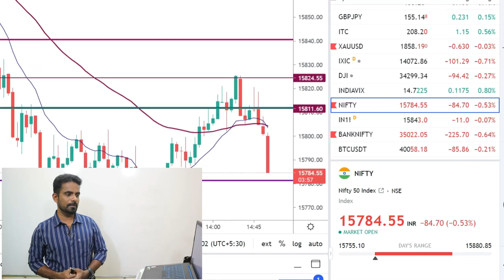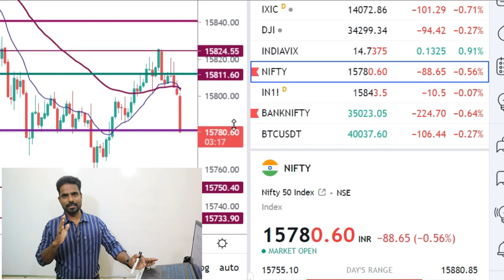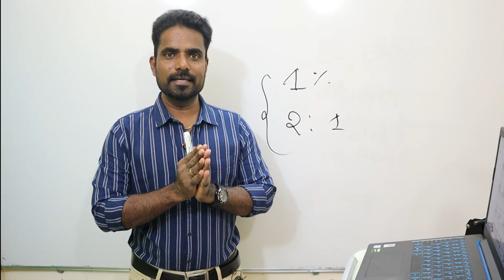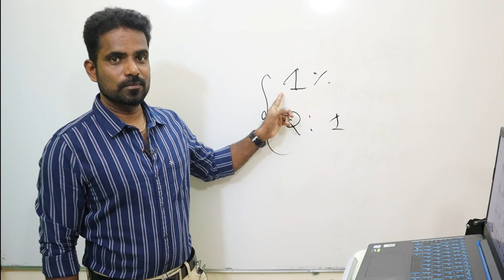STOCK MARKET LIVE TRADING TODAY| OPTION TRADING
Partner Code for Exness account
lmzw7tymyq